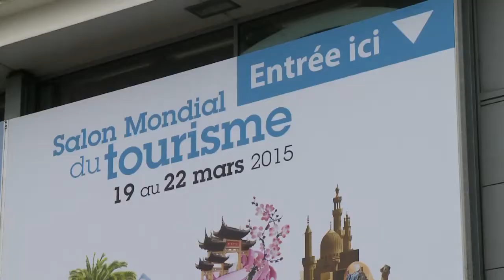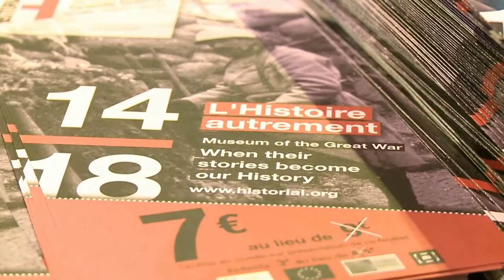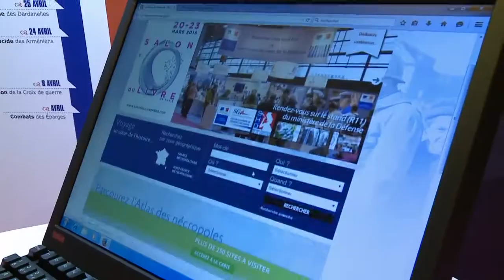Lieux de mémoire : 12 millions de visiteurs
Le Salon mondial du tourisme, qui a eu lieu du 19 au 22 mars 2015 à Paris, compte un espace dédié au tourisme de mémoire depuis trois ans. Le stand du ministère de la Défense a été inauguré, jeudi 19 mars, par Jean-Marc Todeschini, secrétaire d’État auprès du ministre de la Défense, chargé des Anciens Combattants et de la Mémoire, et Mathias Fekl, secrétaire d’État chargé du commerce extérieur, de la promotion du tourisme et des Français de l’étranger. L'occasion pour le secrétaire d’État de souligner l'intérêt des touristes pour les lieux de mémoire.
La visite de lieux marqués par les conflits contemporains rencontre un engouement croissant. « En 2014, plus de 12 millions de personnes ont visité les lieux de mémoire », a annoncé Jean-Marc Todeschini.  « Dans la période que nous traversons, nous sentons que les Français et aussi beaucoup d'étrangers ont besoin d'histoire, ont besoin de se tourner vers le passé pour comprendre ce qu'il s'est passé, pour réaliser l'horreur, aussi, de ces carnages, de ces combats, de ces guerres. C'est aussi une manière d'éclairer le présent", a poursuivi Matthias Fekl.
Pour accroire l'attrait de l'offre touristique française, le ministère chargé du tourisme a lancé, en 2014, le "plan Qualité Tourisme", destiné à améliorer l'accueil dans les établissement recevant du public.